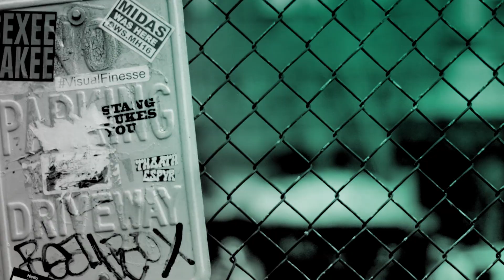Janet Scardino Speaks On Red Nose Day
Janet Scardino joined Comic Relief USA as CEO in March 2016, bringing extensive start-up experience and expertise in building brands in new markets for some of the world‘s most influential media properties. Red Nose Day in the United States is a fundraising campaign run by the non-profit organization Comic Relief USA. Since launching in 2015, Red Nose Day has raised over $100 million, which has positively impacted more than 8.3 million children, both in America and abroad. Money raised goes to the Red Nose Day Fund, which supports programs that keep children in need safe, healthy and educated.